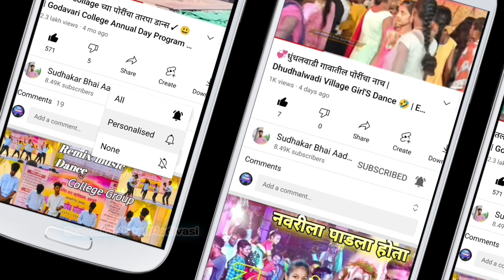RK King चे लग्नात 😍 | Darshana Zirva & Sarika Pachalkar Live dance करतांना